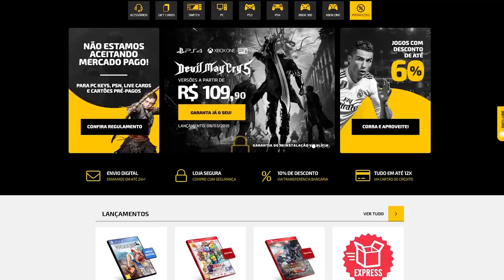Jogos 'RUINS' com história MUITO BOA!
➤ PSN: hadessama94